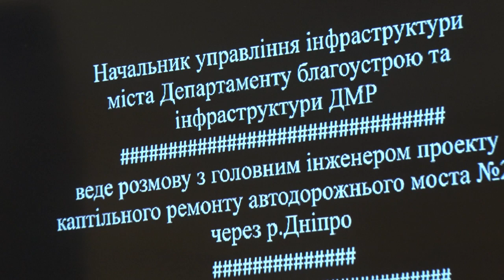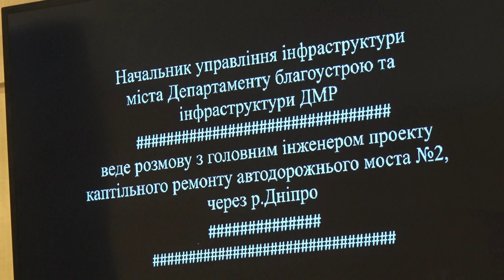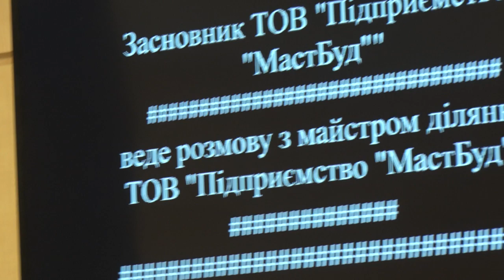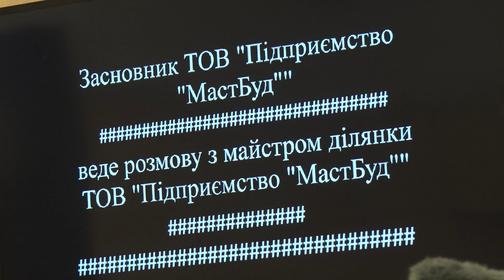Прокуратура Днепропетровской области опубликовала телефонные разговоры